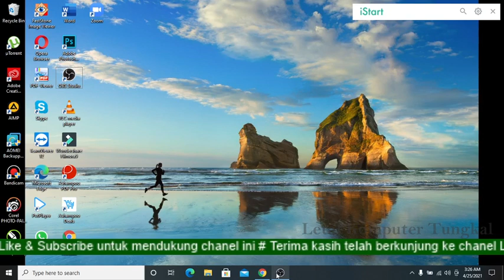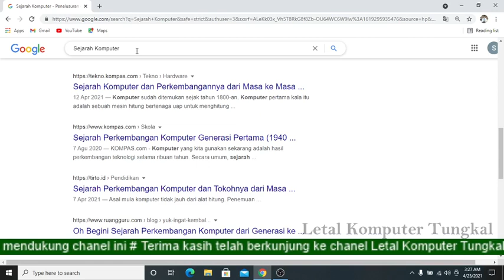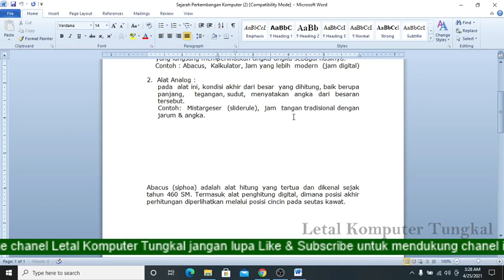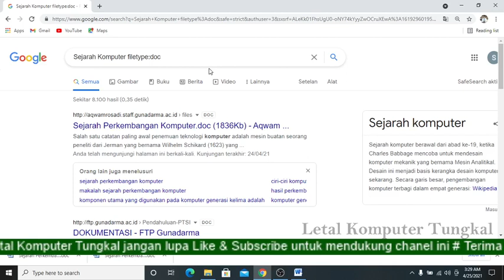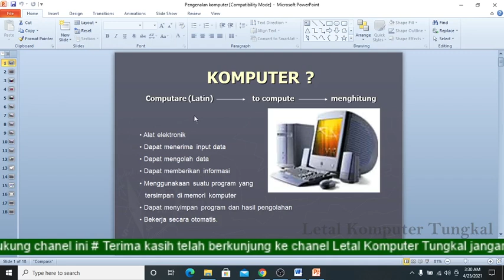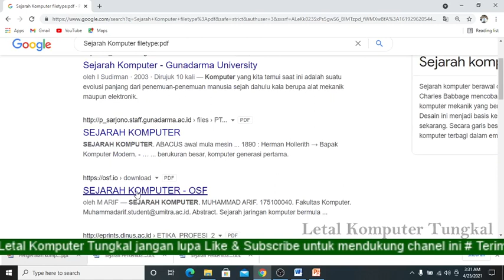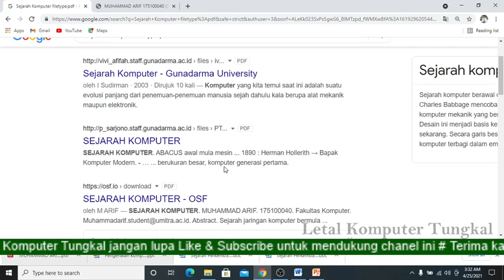Cara Download Makalah dari Google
Tutorial ini menjelaskan tentang bagaimana Cara Download File Makalah Word, Ppt dan Pdf di Google secara Praktis. Biasanya jika kita mencari makalah di internet, hasil pencarian kita akan tampil berbagai macam situs tentang apa yang kita cari.

Hal ini tentu sangat merepotkan kita jika ingin mencari makalah yang kita maksud. Karena hasil yang ddapat beelum tentu sesuai dengan jenis dokument yang kita butuhkan.

Nah pada Tutorial kali ini akan saya jelaskan bagaimana Cara Download File Makalah Word, Ppt dan Pdf di Google secara Praktis agar nantinya hasil dari pencariankita bisa langsung kita download dan dokument yang kita dapat sesuai dengan kebutuhan file yang kita inginkan.